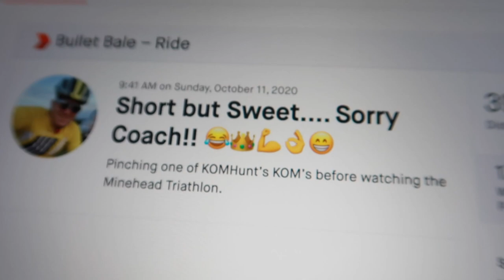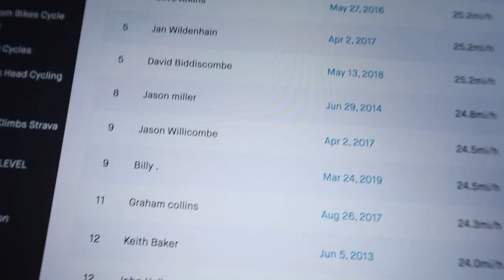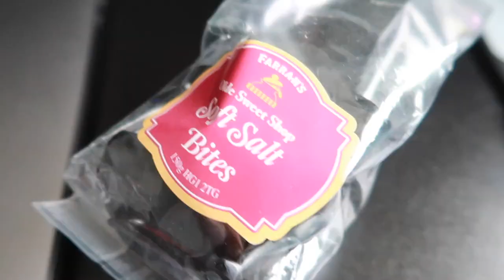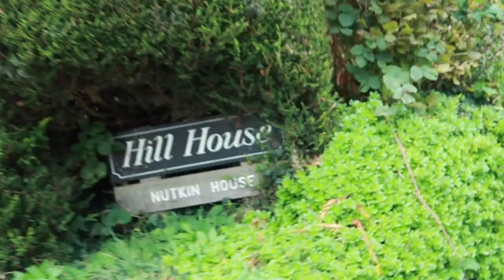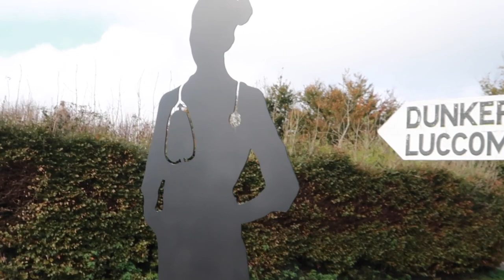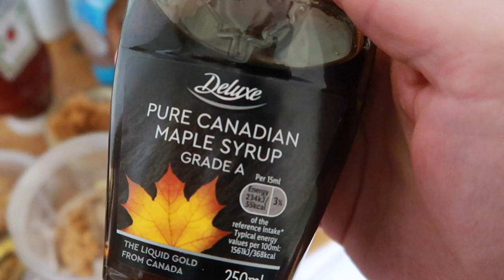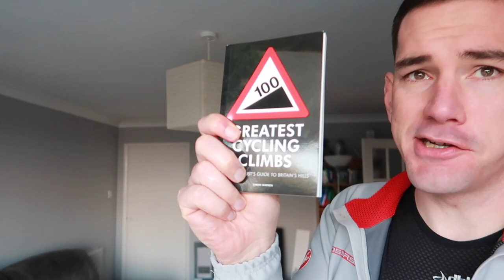How to get a STRAVA KOM. Hunting my stolen crown!!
I show you how to get your STRAVA KOM back. We're back out on the KOM hunt, we've gone soft on our coaching clients but see what happens when one of them steals on of our crowns. The wind might not be perfect for a hunt but we don't let that stop us. So it's up the toll road we go and over the top to get to the segment. We haven't even made it public on Strava yet to keep you all in suspense. Obviously, we have some fun along the way and SMASH A CLASSIC KOM RECOVERY SHAKE... or FRANKENSHAKE as some Youtubers call them haha! Welcome to the small town of Minehead, where you'll find me cycling with my pals and taking down KOMs (King of the Mountain) Segments on Strava!

And New KOMers Keiryn Evans and Daniel Woods. You can join them here to help give you more KOM... 💰
Use my link and you will support me without costing you a penny!
0:00 Coming up
0:10 I stole your KOM
1:37 Morning KOMers
1:48 KOM research on Strava
3:08 Better check Mywindsock
3:37 Right, we’re on the road
8:23 Best view on EXMOOR
11:27 I knew this would happen!
15:23 Breaking the fast with…
16:44 Recovery shake
18:46 IMPORTANT MESSAGE